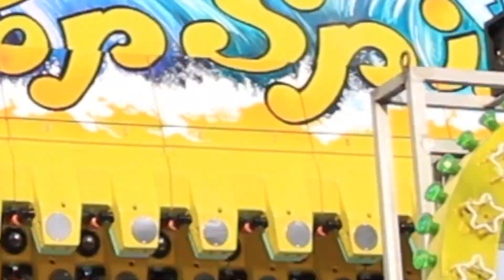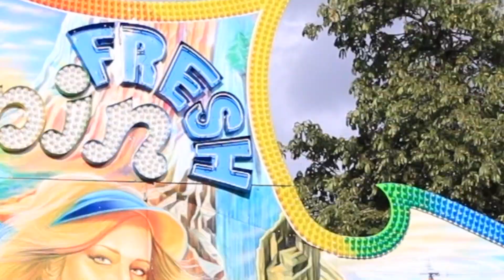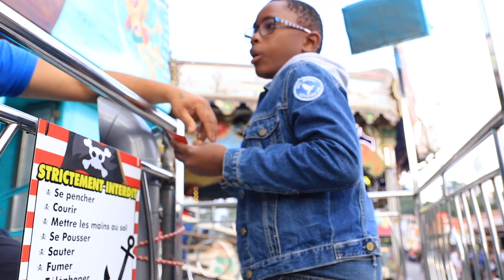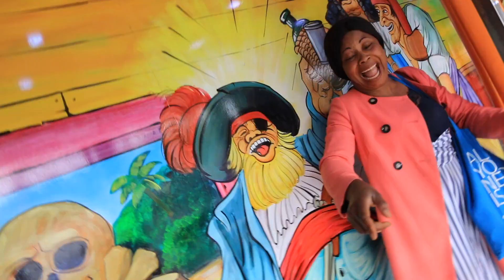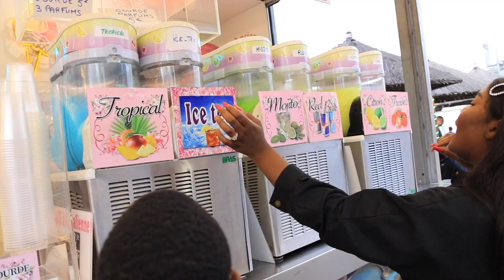VLOG CHUTES ET DRAMA A LA FETE DES LOGES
Hello mamas!
J'espere que vous allez bien ! alors la, ca faisait hyper longtemps que je n'avais pas vlogué mais c'etait une bonne occasion pour moi de vloguer une aprem en famille!!

dites moi si cela vous plait et si vous en voulez encore plus?
Soyez indulgents pour le montage j'ai aps du tout l'habitude de monter des vlogs du coup bon .. c'est pas trop ca!